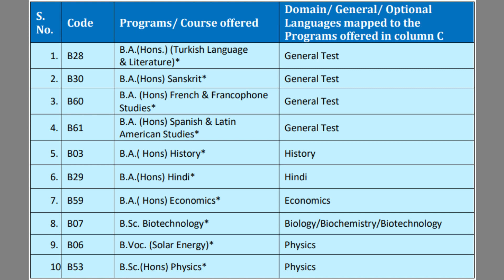JMI Admission 2022, JMI Cucet 2022, JMI Application Form 2022, JMI 2022 Entrance Exam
JMI- Jamia Milia Islamia admits students through national-level entrance tests. Admission to Engineering, Architecture, and Dentistry programs are made on the basis of combined entrance tests of JEE Main, NATA, and NEET respectively. Students are admitted to a few other Undergraduate Courses of the university through N.T.A. About one-third students of the university are female students and about sixty percent of students come from outside Delhi-NCR. The university also has about 3% students from abroad representing over thirty countries. Jamia Millia Islamia offers the different UG & PG Programs through various Faculties/ Departments/ Centers on the basis of merit determined by an Entrance Test conducted by JMI, and wherever applicable, followed by an interview and/or other components.

This year, JMI Admission 2022 will also based on CUET score card for some undergraduate degree courses.
Common Universities Entrance Test (CUET) is a national level entrance exam conducted by NTA for only UG  courses offered in all the participating central universities and state private institutions. The CUET is conducted once in India for different ug degree & diploma courses. CUET 2022 will be conducted in online mode in the 1st or 2nd week of July 2022.